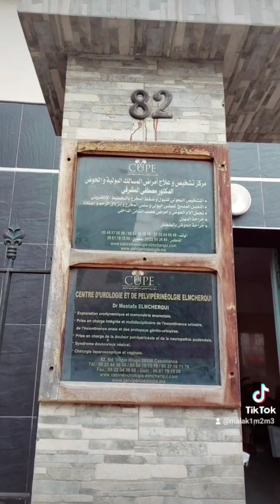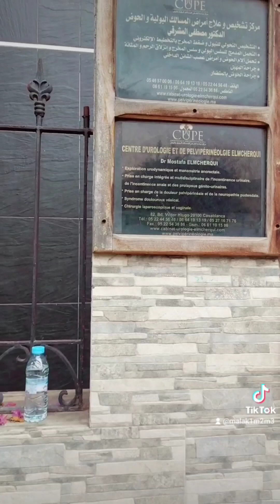فيديو ديال يوم الاثنين يا ربي تشافيه جميع المسلمين🤲🤲🤲🥺🥺😭